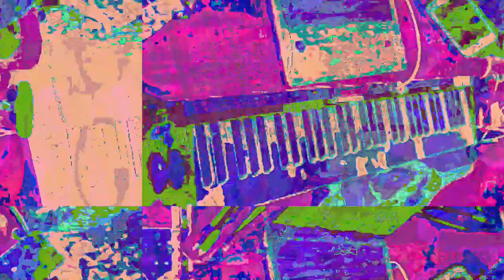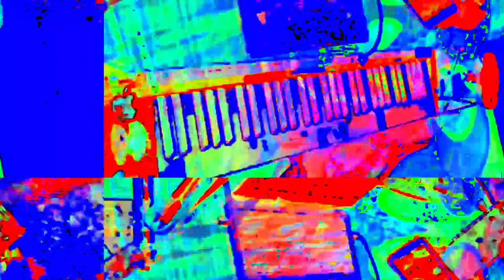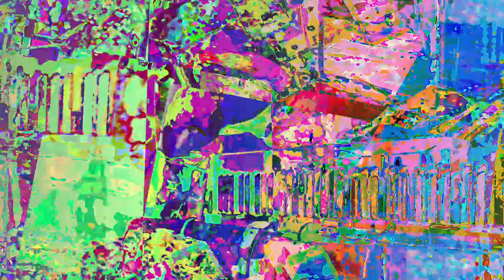[EPILEPSY WARNING] Movie 23 05 30 07h53m29s